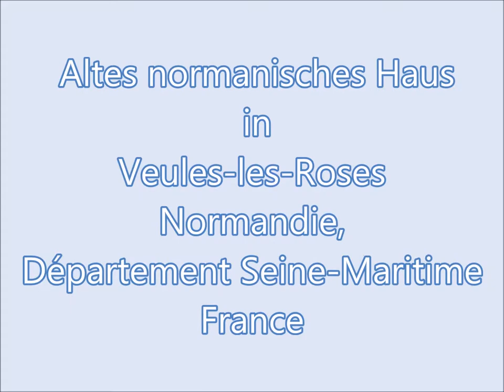Altes normanisches Bauernhaus in Veules les Roses Normandie Frankreich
... dieses wunderschöne alte historische Bauernhaus ist an dem kleinen Flüßchen Veules gelegen. Das Flüßchen fließt von alten Mühlen gesäumt durch die Ortschaft Veules les Roses, um sich dann am Strand mit dem Atlantik zu vereinen. In diese Ortschaft hat vieles zu erzählen. Wer sich dafür interessiert findet im Internet weitere Info´s dazu.

Fotografie und Video Ingrid Röhrl - dieses Video darf gerne geteilt werden, doch beachten sie bitte das Copyright - Danke!